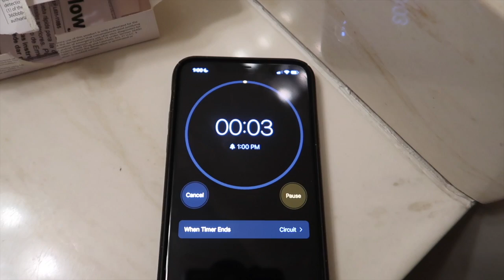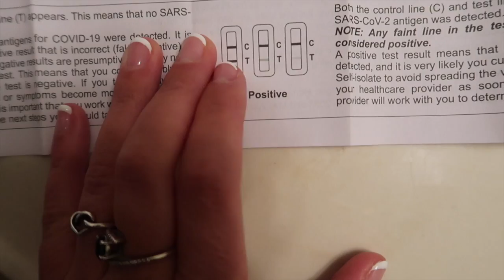packing for a trip | vlogmas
☼ hey guys… HAPPY VLOGMAS!! This is my first year doing this but im super excited. in this video i had to pack because i got to go see my fam for thanksgiving!! also, i put in a lot of time and effort into my videos so if you like them make sure to subscribe to let a girly know!

☼ my sisters boyfriend and someone very important to me has cancer and to help with expenses and bills, they are selling bracelets! click this link to support and buy one! thank you so much!